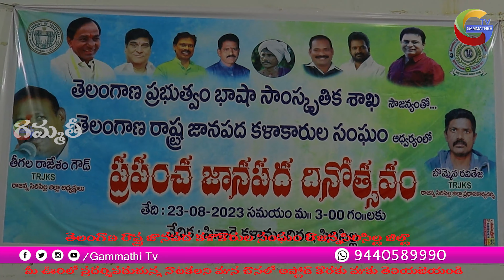TRJKS RAJANNASIRCILLA JILLA 12 OGGUKATHA || GAMMATHI TV YOUTUB CHANNEL || Gammathi Tv Bakthi Songs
GAMMATHI TV A TO Z || Gammathi Tv Bakthi Songs | Gammathi Tv Temple Videos | Gammathi Tv Games Video

Are you want ultimate village fun. This is completely different YOUTUBE Channel
I'm Gammathi Tv ( Ravi Teja ) Well Come to '' GAMMATHEE TV BAKTHI & SONGS '' This is about my creazy thoughts in daily life.
                        దయచేసి ప్రతి ఒక్కరు మా ఛానెల్‌ని సబ్‌స్క్రైబ్ చేసి సపోర్ట్ చేయండి🙏🙏🙏🙏